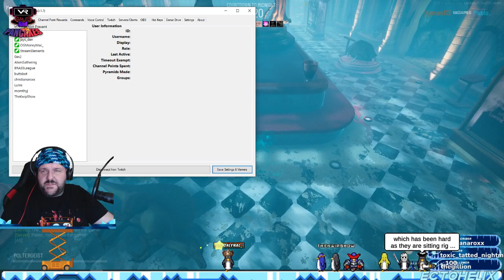SA - Midnight Ghost Hunt - Pulling up so we can pull out and get sucked up by hunters.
Midnight Ghost Hunt Stream Archive.